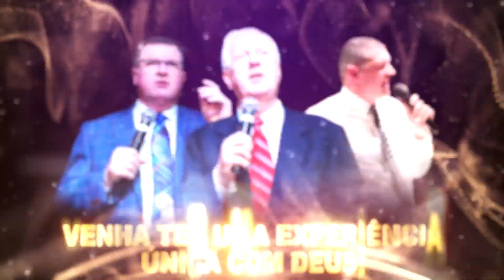ABERTURA PARA PROGRAMAS DE TV EVANGÉLICOS - Culto Jovem - VINHETA GOSPEL - TEASER GOSPEL IMPACTO